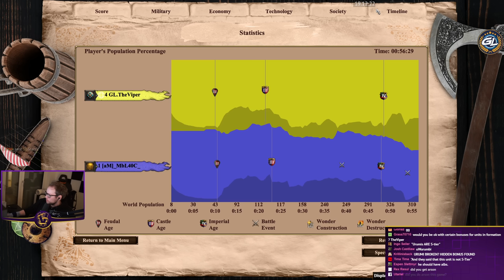Dravidians are better than I thought!